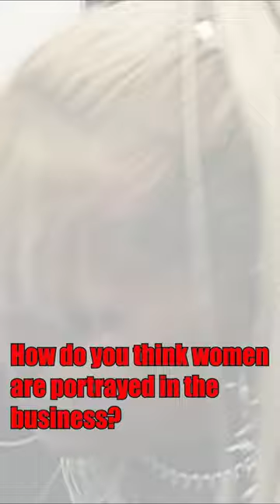Luna Vachon shoots on wrestling casting couch